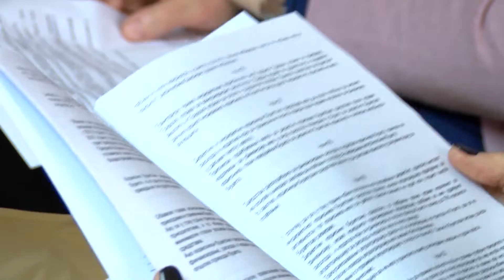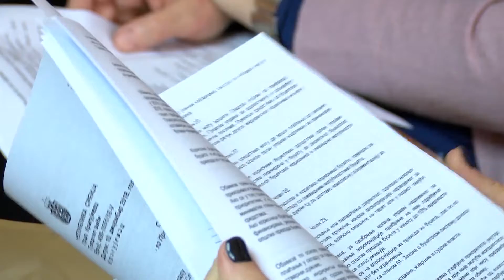Rasprava o budžetu 20. decembra